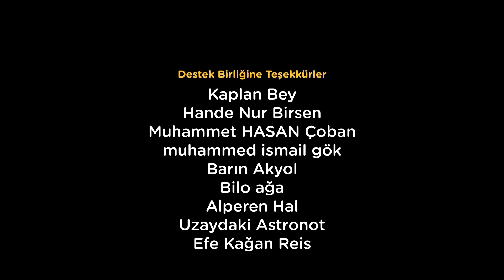WhatsApp vs Telegram | WhatsApp'ı Silen Adam